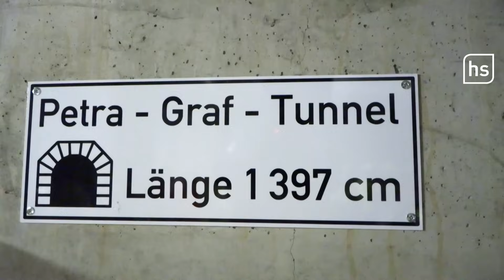Neuer Tunnel unter Gepäckausgabe am Flughafen Frankfurt | hessenschau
Ein Riesenprojekt nur 70cm unter der Gepäckausgabe. Ein Tunnel im Terminal. 14x4 Meter groß soll er werden. Dafür wurden extra Bergarbeiter aus Österreich eingeflogen. Ein beeindruckender Aufwand bis der Bagger erstmals richtig loslegen kann. Der Tunnel ist für die Erweiterung der Gepäckförderanlage nötig. Kosten: 4 Millionen Euro.